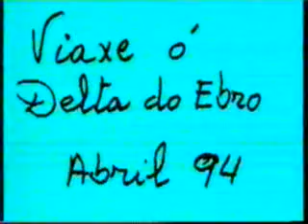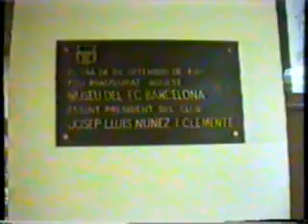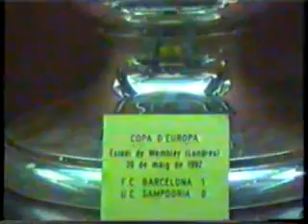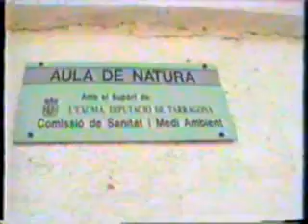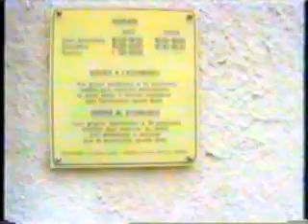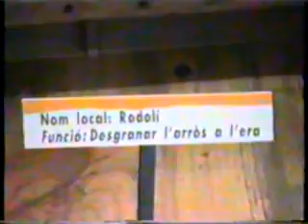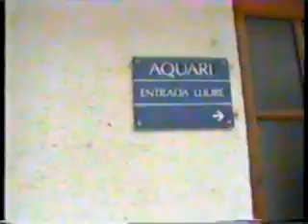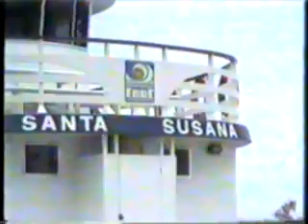Delta del ebro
Excursión del CP Santa María en 1994